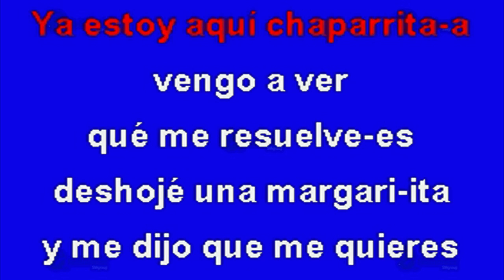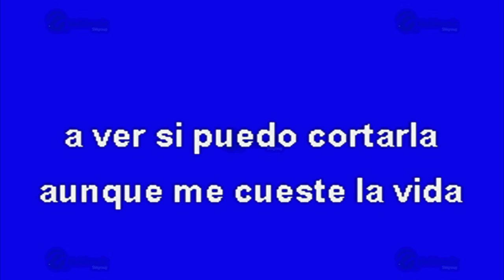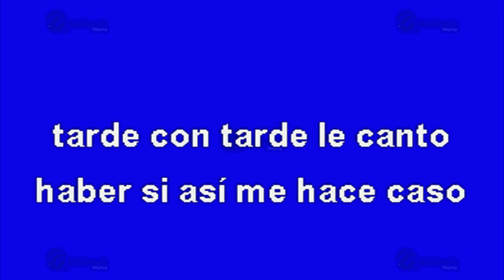Ojitos De Capulín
Éxito de: Tierra Cali (solo Como Referencia)